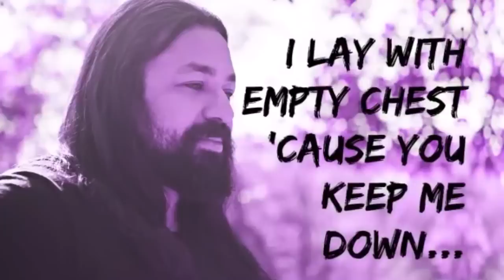DARIA "NOOKIE" STAVROVICH! Zombie - Reaction (SUBS)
Brazilian singer and songwriter, Fabricio Bambam reacts and analyzes (technical & artistic analysis) to Daria "Nookie" Stavrovich performing The Cranberries "Zombie"!

BamBam